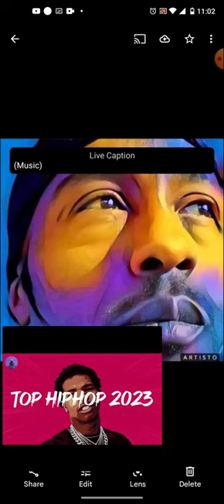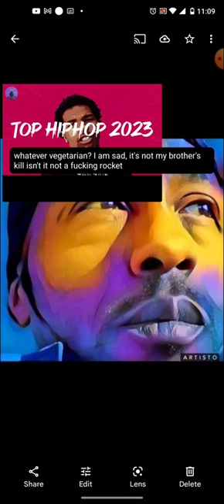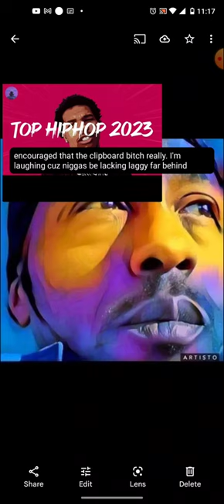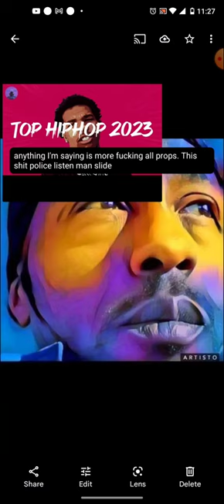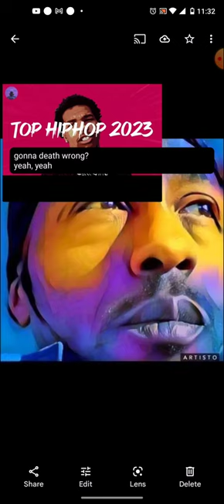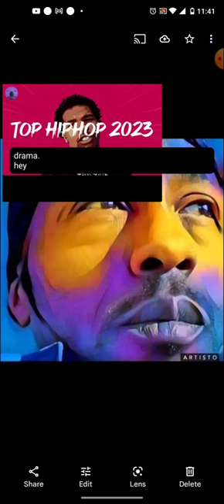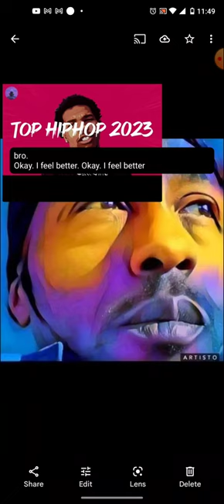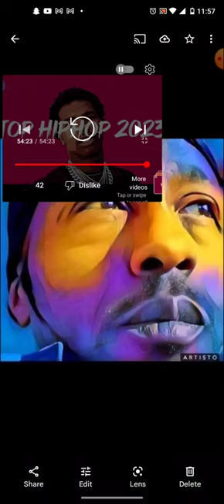Top Hip Hop Party Mix. Year 2023. Complete Series. Part 9. Support. Like. Share. Subscribe.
Top Hip Hop Party Mix. Year 2023. Complete Series. Part 9. Support.